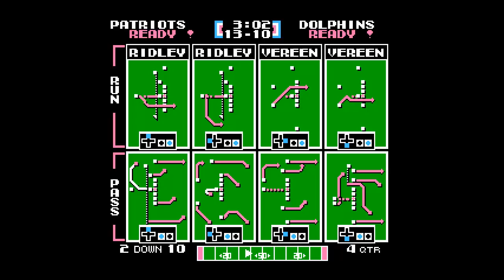Tecmo Super Bowl 2015 Longplay - Patriots VS Dolphins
This game is awesome.  Updated version of Tecmo Super Bowl with tons of new features and current rosters.